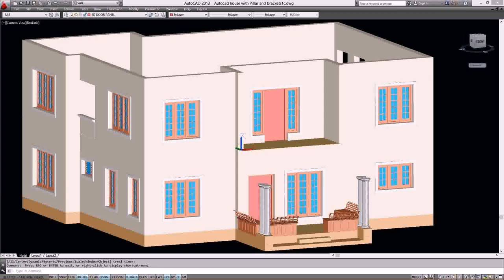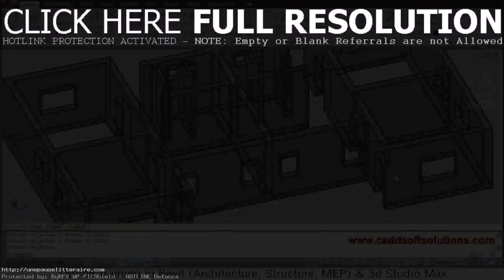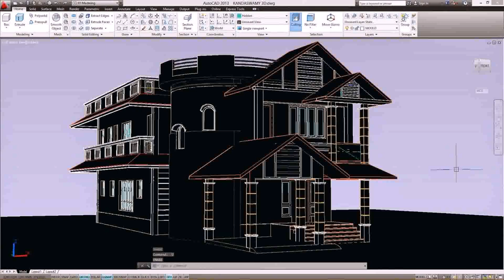House Plans In Autocad Format (see description)